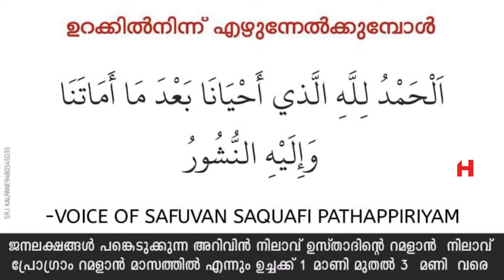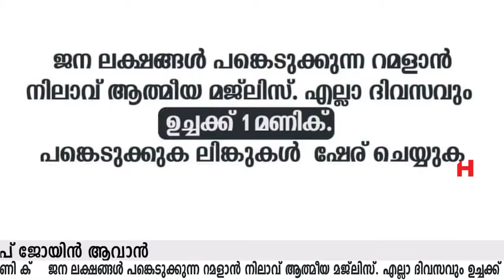റമളാനിൽ ശൈത്താനിന്റെ വലയിൽ പെടാതിരിക്കാൻ ഈ ദിക്റ് പതിവാക്കുക | Safuvan Saqafi Pathappiriyam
Assalamualaikum,

Topic :-
റമളാനിൽ ശൈത്താനിന്റെ വലയിൽ പെടാതിരിക്കാൻ ഈ ദിക്റ് പതിവാക്കുക
Safuvan Saqafi Pathappiriyam
Arivin Nilav
അറിവിൻ നിലാവ്
Islamic Speech
MOHABBATH MEDIA